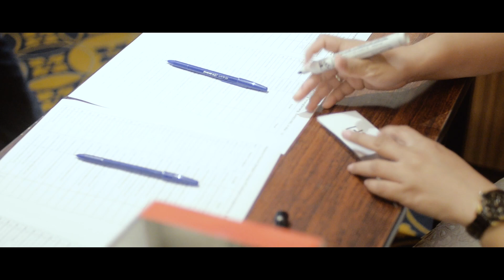RoadShare Forum Belajar Sukses (FBS) TradingTenangSenang Forex Gold BANDUNG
RoadShare Forum Belajar Sukses TradingTenangSenang Forex & Gold, kali ini sampai di Best Western Premiere La Grande Hotel BANDUNG, 4 Mei 19. Berlangsung dr 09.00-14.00, 104 peserta yang rata” sdh trading menyimak dengan santai tapi tetap serius.

Greed is confidence without competence. Keserakahan adalah keyakinan tanpa kompetensi.

Selama blm memiliki kompetensi berupa pengetahuan & pengalaman yg baik kita DILARANG serakah. Haram hukumnya bagi Newbie unt serakah ;). Dan bagi sy yg dimaksud dg newbie bukan hanya yg benar" baru msk ke bisnis Forex Gold,  tapi juga yg sdh lama di dunia trading tapi tetap belum berhasil.

Sayangilah uang kita krn jika loss maka mirip dg menyumbangkan dana kita kepada org yg jauh lbh kaya dr kita. Ingat pelaku bisnis ini diantaranya adalah Perdagangan Uang Antar Bank (PUAB) spt Citi Bank, JP Morgan, dll.

Jadi terus belajar & berlatih shg kita mempunyai kompetensi dlm bentuk pengetahuan & pengalaman yg matang,  unt "bertarung, bertahan & berhasil" dalam bisnis trading Forex Gold online. Sabar, nikmati prosesnya & jangan terburu" unt menyetor dana membuka account real seblm ada bukti kita mampu.

Greed comes from lack of knowledge and experience. Keserahan datang dari minimnya pengetahuan dan pengalaman. Akhirnya, setlh kita memiliki pengetahuan & pengalaman yg matang, maka biasanya keserakahan itu hilang dg sendirinya.

Jangan lupa juga soal struktur dasar Analisa Teknikal yg sdh sy uraikan. Demikian semoga bermanfaat & menjadi berkat bagi trading anda. Sy tdk akan lelah unt berbagi yg benar ttg dunia trading Forex Gold yg sangat prospektif jika dikerjakan dg benar

Berikutnya tunggu sy di BATAM, 29 Juni 19 serta di kota” lain. Silahkan cek

Unt memulai belajar trading bisa membuat akun trading, dll. Silahkan simak video

Salam
Novry Simanjuntak, 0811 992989 (WA)
FB, IG, Telegram @novrysabmen